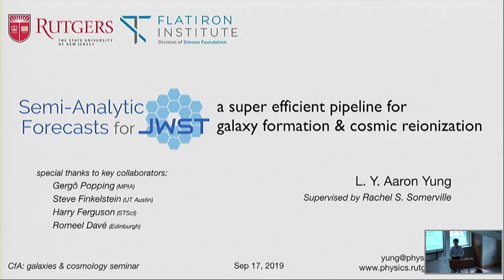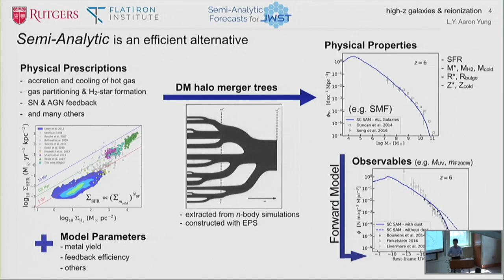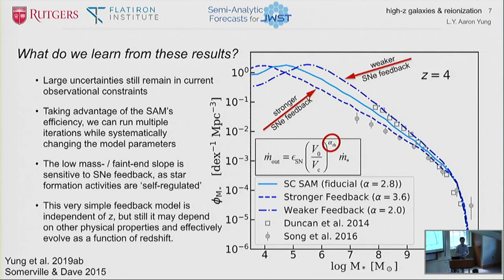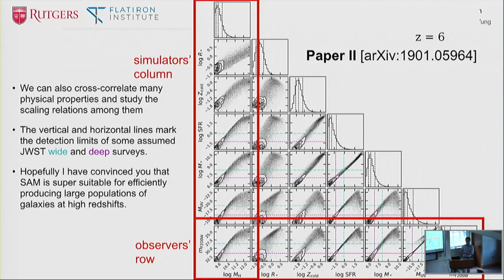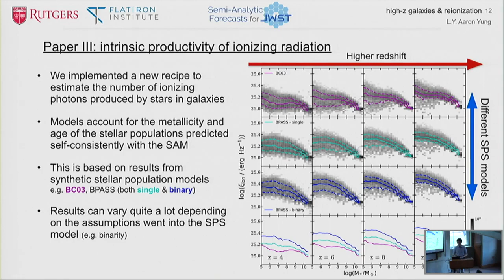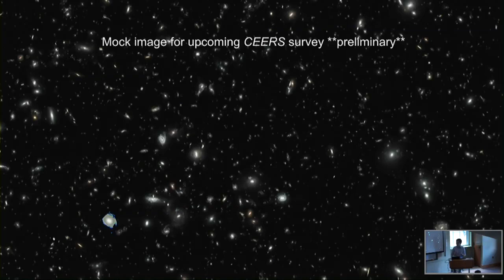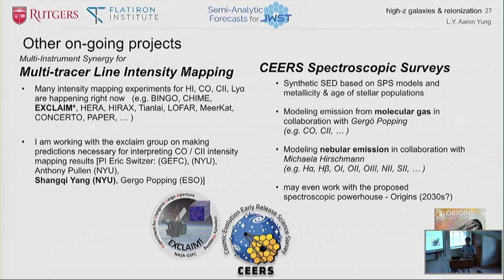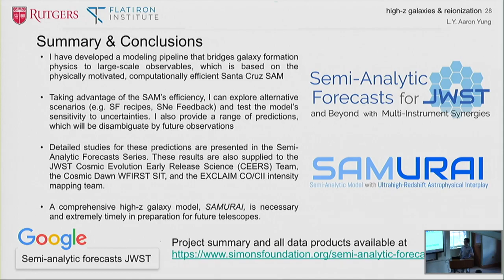Jacob Taylor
Jacob Taylor, NIST, during the workshop Laboratory Cosmology – AMO Physics Techniques and Applications on September 16-17, 2019, lecture titled “Impulse metrology for dark matter detection” at the Institute for Theoretical, Atomic and Molecular and Optical Physics (ITAMP), Harvard-Smithsonian Center for Astrophysics, Cambridge, Massachusetts.